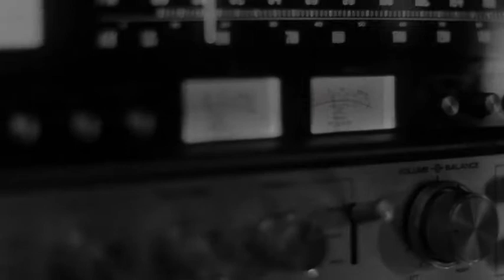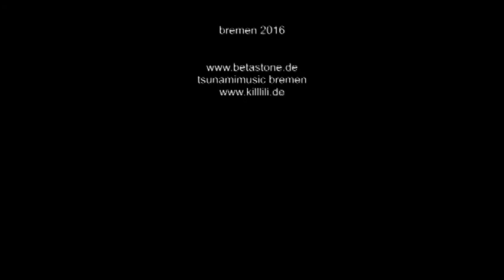Betastone - Slowmotion Speed (Short version)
Slowmotion Speed taken from the 10inch Split with Noisescape. (Short version) 2016

Cut & Camera: Ramin Amir / killlili.de & Bibo
Killlili: Vocals / Martin: Bass / Bibo: Drums / Hoschi : Guitar

Vollgepackt mit bekannten Recken der Bremer Musikszene in Sachen härterer Rockmusik drücken BETASTONE seit 2014 ihre Soundwand nach vorne. Stoner Rock der nicht zu klassisch daher kommt, da man in vielen Passagen gerne in Genres wie, Noiserock, Alternative, Doom -Metal wildert. Alle Mitglieder der Band verfügen über 25 Jahre Bühnenerfahrungen und teilten sich die Stage unter anderen mit Bands wie Testament, Torche, Tankard, Accüser, Angel Dust, Running Wild, Harmful, Victim Family, Lacuna Coil, The Gathering usw. Einige Bandmitglieder veranstalten auch selber Konzerte und wissen worauf es dabei ankommt.

BETASTONE machen keine kopflastige Musik und wollen keine Virtuosen sein, sondern spielen ihren Musik aus dem Bauch heraus ohne den Bezug zu Strukturen zu verlieren. Für BETASTONE bedeutet ihre Musik in erster Linie ein seelischer Zustand. Man zieht sich von der äußeren Welt zurück und wendet sich in einer introvertierten Art nach innen. Dabei bleiben Augen, Ohren und Mund geschlossen und die ganze Brachialität der treibenden Riffs und des markanten Gesanges, mit seinen metapherschweren Lyrics, wird nach außen entfaltet. BETASTONE beschäftigt sich also immer und ausnahmslos mit etwas, das von innen herauskommt; die Bewegungsrichtung ist somit von innen nach außen, dieser Fluss entspricht der Version der Band, die sich am besten live entzündet.